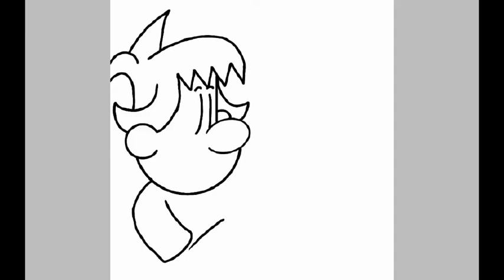I HIT 200 SUBSCRIBERS (storytime animation) ft:benimations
I just want to say thank you all for helping me hit this milestone I never thought my channel would keep growing but you all have proved me wrong so thank you all so much

Any hurtful or inappropriate comments will be removed so don't waste  your time :)

Don't steal any of my animations, don't be that much of a low life.